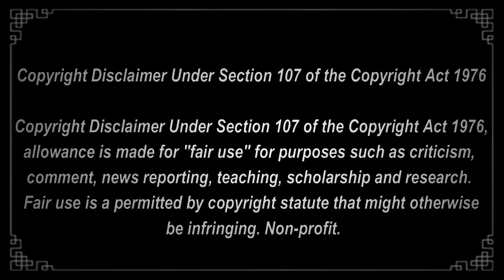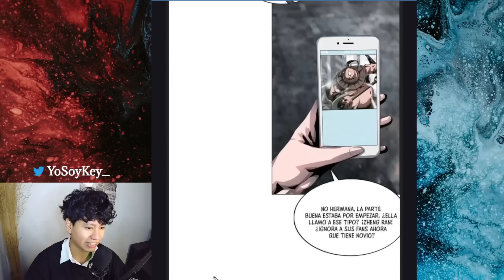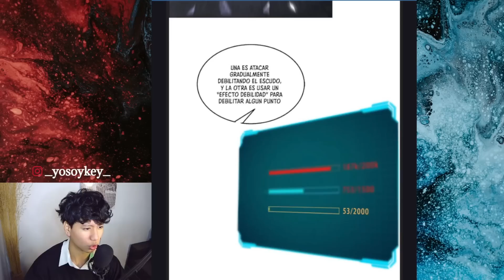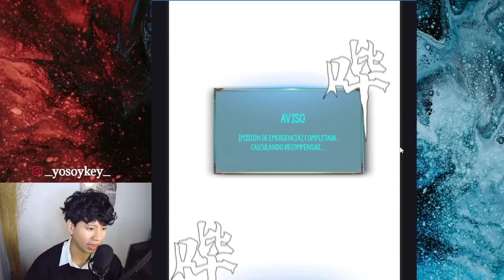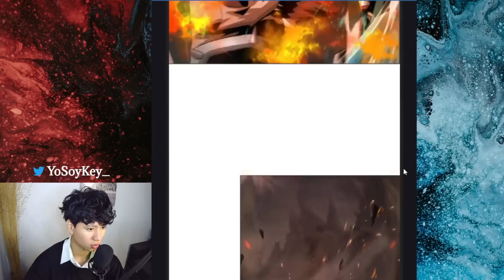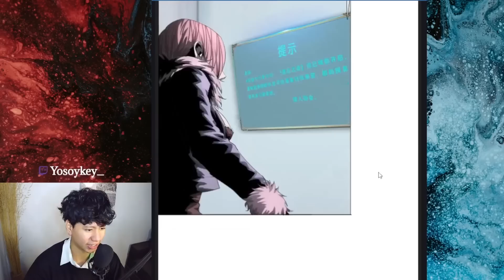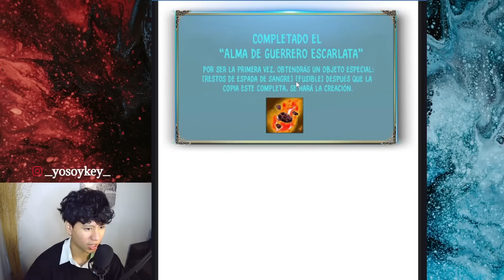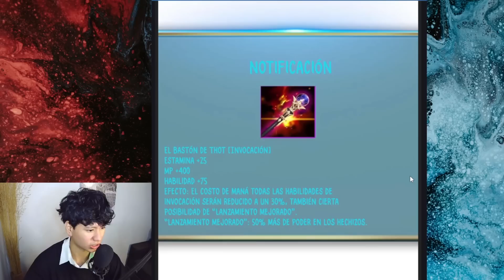EL PROTA DE LA ESPADA ENTRA A LA TORRE DEL CIELO!!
Leyendo La espada que sube de nivel Capítulos 22 al 32
Hago Directo todos los días en Twitch leyendo Manhwas y viendo anime.